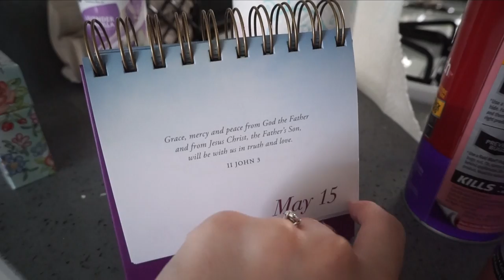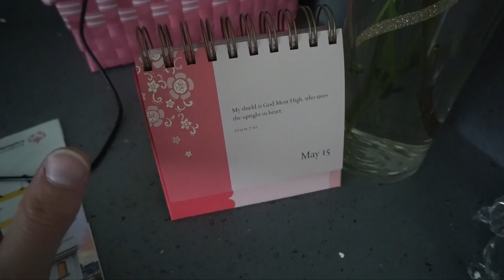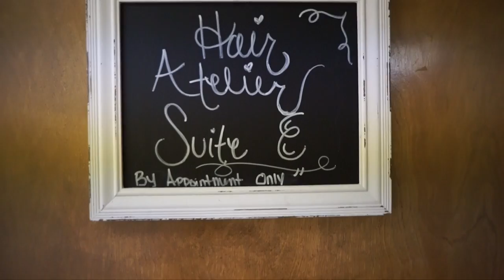💖 IT'S TIME FOR A CHANGE - Surprising my husband 💖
It's time for a big big change!
Today I'm taking you guys with me as I get a brand new hairstyle, surprise my husband Josh and let u guys be part of our church event!

Wow! It's been years ever since I changed my hair or ever touched it. I'm the worst at doing hairstyles so I wouldn't even think about changing the way it looks, but today I was up for it and completely changed it. I went to short hair and bangs and surprised Josh after it. After that we took you guys with us to church!
Make sure to check out our church The Cloud Church on social media!

♡ SNAPCHAT   ▸ sueroseofficial